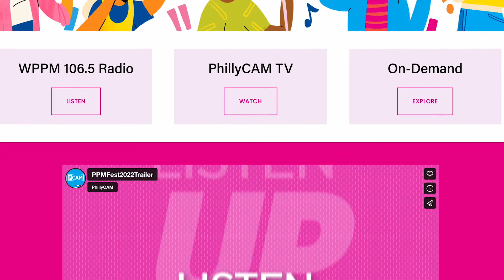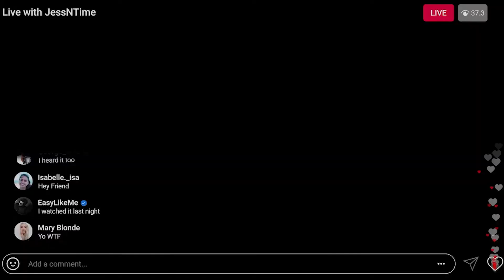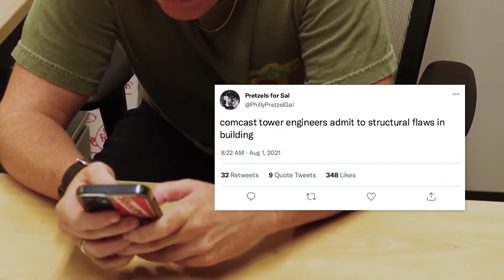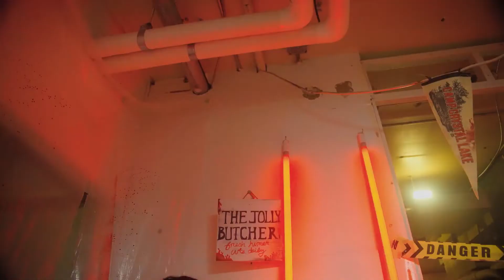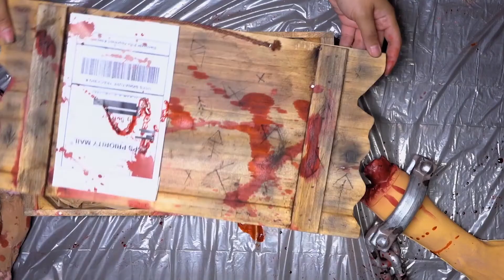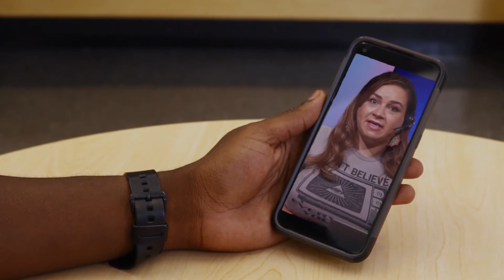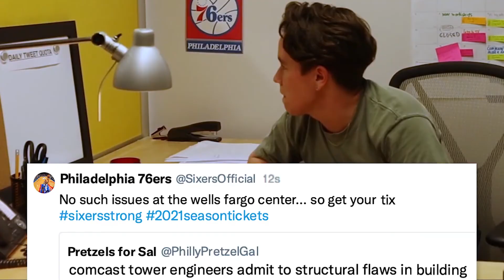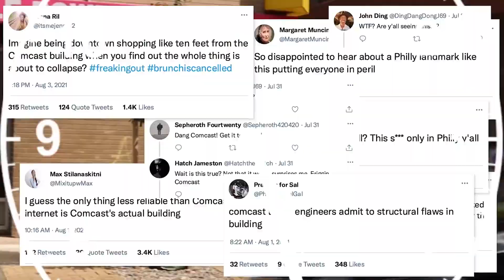PhillyCAM Member Recognition Tribute 2022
Celebrate everything that makes PhillyCAM the hub for community power by listening to twelve unique stories from our very own producers!
Aired: Thursday, October 20th, 2022

People Power Media Fest is an annual 4-week festival highlighting member-produced and community centered programming & events throughout October.
The 2022 theme Building Community Power uplifts all the ways grassroots media makers, activists, and organizers create collective impact through teamwork across cultures and genres. PhillyCAM’s resources, our work together, and its impact are all about building relationships – we want to showcase how it all affects us from our neighborhoods to our city’s legislation.